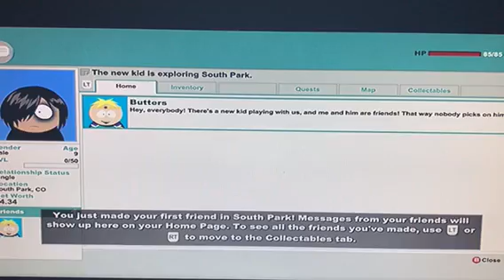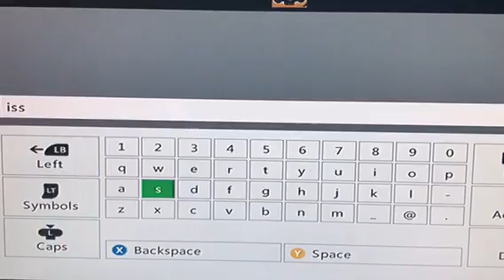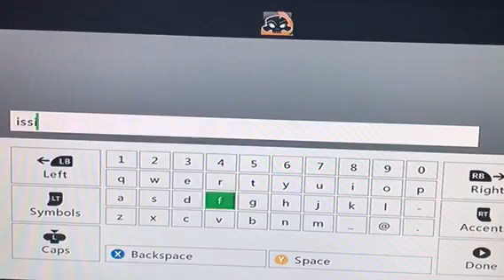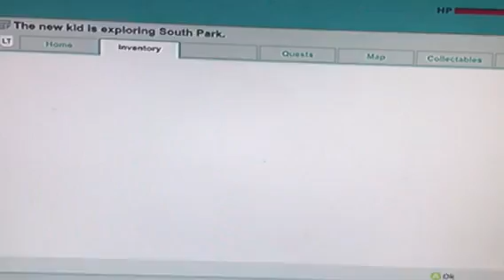Salth park the stick of truth part 1